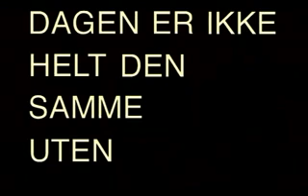VG reklame: Hårløs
VGs nordlending i badstua